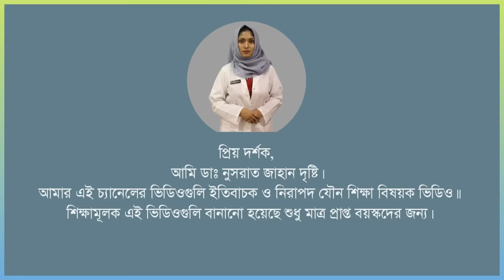পেনিসের সাইজ আসলে কতটা গুরুত্বপূর্ণ । SexEdu with Dr Dristy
প্রিয় দর্শক, আমি ডাঃ নুসরাত জাহান দৃষ্টি (OPD - Skin & VD, Physician)। আমার এই চ্যানেলের ভিডিওগুলি ইতিবাচক ও নিরাপদ যৌন শিক্ষা বিষয়ক ভিডিও। শিক্ষামূলক ভিডিওগুলি বানানো হয়েছে শুধু মাত্র প্রাপ্ত বয়স্কদের জন্য।

Dear Viewer, I am Dr. Nusrat Jahan Dristy. The videos on this channel of mine are positive and safe sex education videos. These educational videos are made for adults only.

নিরাপদ যৌন শিক্ষা,
যৌন শিক্ষা,
সেক্স ইডুকেশন,
সেক্স এডুকেশন,
যৌন স্বাস্থ্য,
যৌন চিকিৎসা,
যৌন অনুভূতি,
যৌন আকাঙ্ক্ষা,
লিঙ্গ,
যৌন জীবন,
কামনা,
যৌন সমস্যা,
যৌন সমস্যার সমাধান,
যৌন জিজ্ঞাসা,
যৌন সময়সীমা,
যৌন ক্ষমতা বাড়ানোর পদ্ধতি,
যৌন শক্তি বৃদ্ধির খাবার,
বাংলাদেশের যৌন শিক্ষা,
Sex ed in Bangladesh,
Sexedu by dr dristy,
Gender,
Relationships,
Love,
Health,
Sexuality,
Consent,
Pleasure,
sex education,
sexual health,
social justice,
sex ed in india,
sex positivity,
leeza mangaldas,
relationship advice,
Rena Malik,
doctor youtuber,
doctors on youtube,
doctor youtube videos,
urologist reacts,
doctor reacts,
sexual health,
sexual education,
erectile dysfunction,
sex advice in bangla,